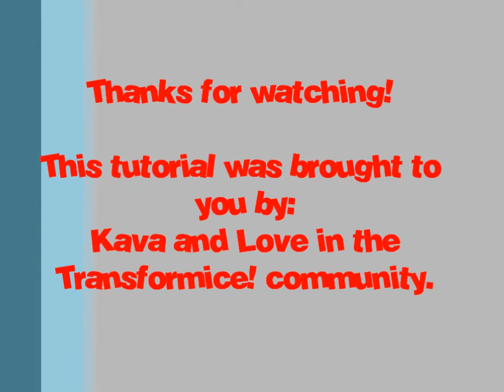Transformice! Shamaning Tutorial: Solution to Map 115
I got my good friend, and Transformice! pro, Kavablack to shaman a couple permanent maps for us.

This video shows you know to successfully shaman Map 115, courtesy of Kavablack.